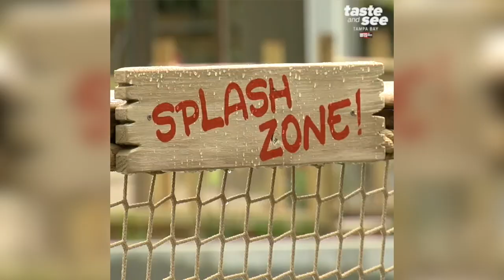Roaring Springs water opens at ZooTampa | Taste and See Tampa Bay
Get ready to kick your summer off with a splash! ZooTampa at Lowry Park has opened its brand-new family water adventure, Roaring Springs.